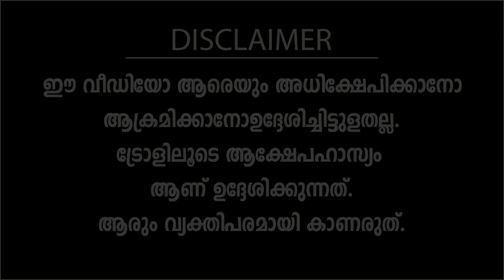ഭീമൻ രഘു പാർട്ടിക്ക് തലവേദനയായി! | Troll Video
Bheeman Raghu became a headache for the party! / Troll Video | Bheeman Raghu | CPM | Paathaalam Trolls | Pinarayi Government | LDF | Pinarayi Vijayan

COURTESY:
Malayali Vartha
Malayalam Movie Industry